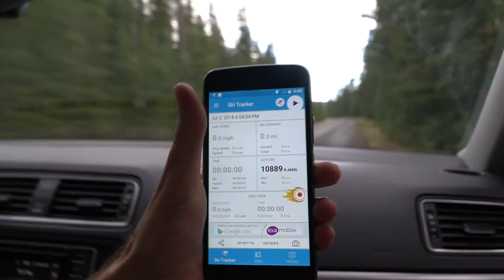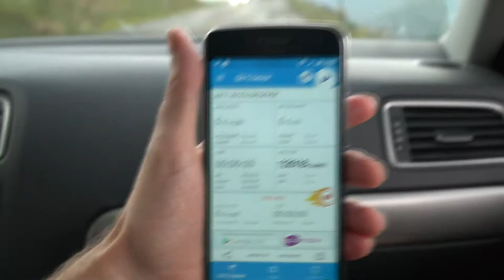My Failed Attempt at a Worthless Achievement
I recently took a trip up to Summit Lake in the Rocky Mountains, with the idea that IF I were to swim in it, I could possibly be the person swimming at the highest altitude in the United States, if not possibly this side of the Earth. When I got to the lake, I realized why there is no public demand to achieve this.  Even in the Summer, the water is barely above freezing from the snow melting about the lake.